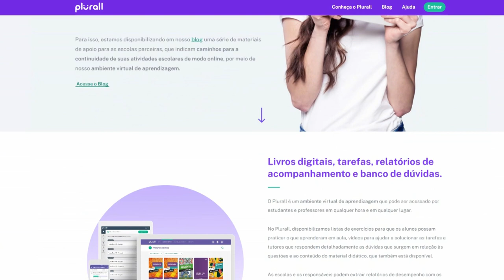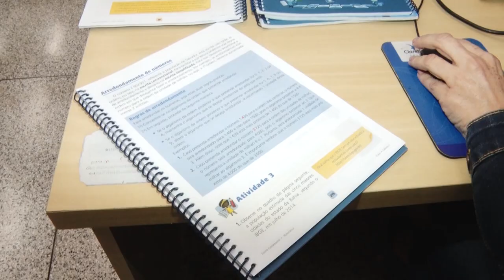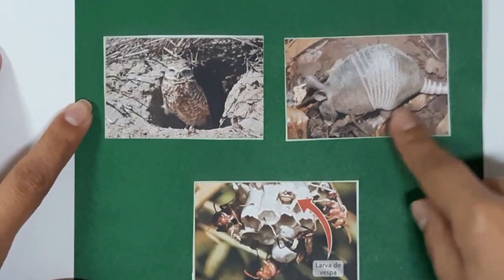Tecnologia do Claretiano mantém rotina de aulas nos colégios pelo país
Coordenadores e professores criaram cronograma de aulas ao vivo e gravadas com atividades, tarefas e provas para que os alunos sigam com o cronograma do ano letivo.